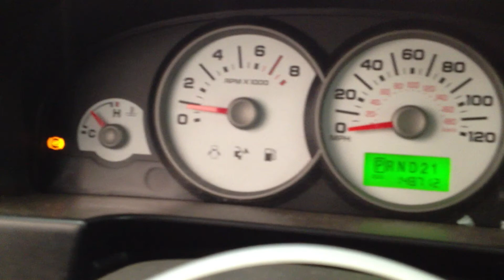BC9826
2005 ESCAPE 3.0 ENGINE